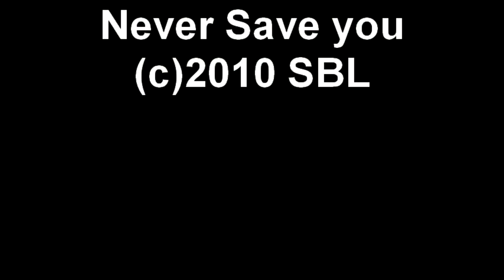Steve Lyman "Never Save You"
Steve Lyman jams vocals, guitars, drums and bass on original song "Never Save You"